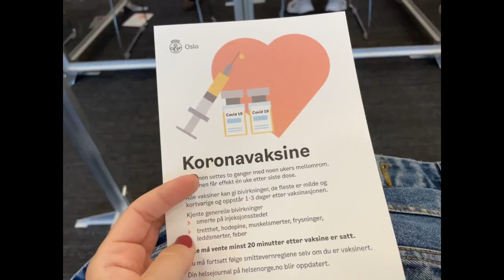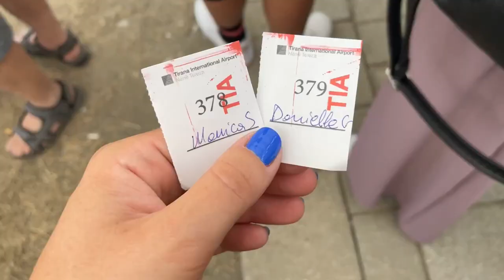TRAVELING during the PANDEMIC | vlog #72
Traveling from Norway to Albania, then to Portugal, and then back to Norway during the pandemic.
Tests, vaccines and more.